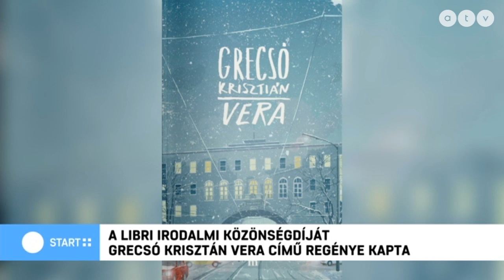Grecsó Krisztián Vera című regénye nyerte a Libri közönségdíját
A Start Plusz vendége Grecsó Krisztián író.